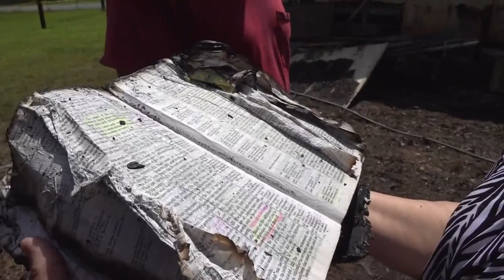Fire destroys small church in Clover community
In York, authorities are investigating the cause of a fire at a small church.

The 100-year-old building on West Old Limestone Road and Old Highway 321 was destroyed Monday afternoon.  It took six different fire departments to put out the fire.

The building houses the Time for Truth Holiness Church, where Pastor Shirley Brown has preached for eight years. Brown, who has been a pastor since the 1980s, said she learned the news while on the way to the mountains.